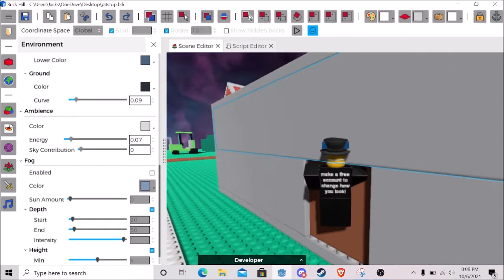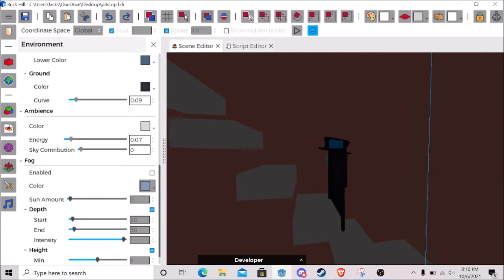sumani10's and 1nator's Pitstop in the new brick-hill client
this is sumani10's and 1nator's Pitstop in the new BH client